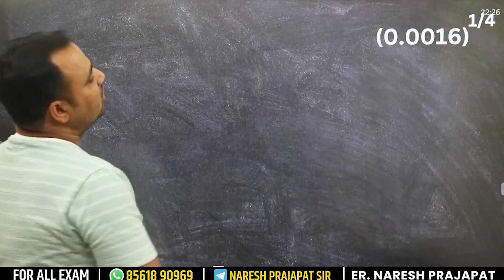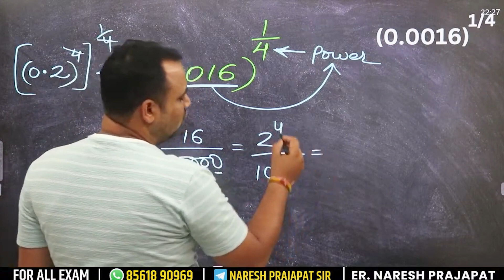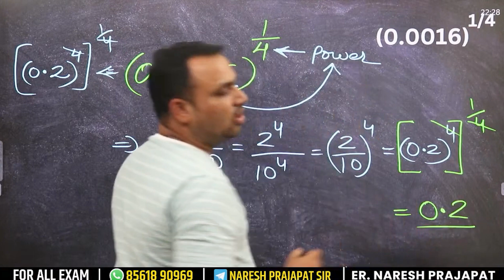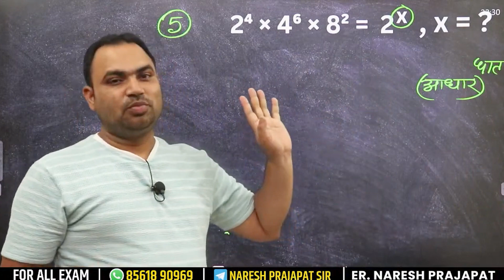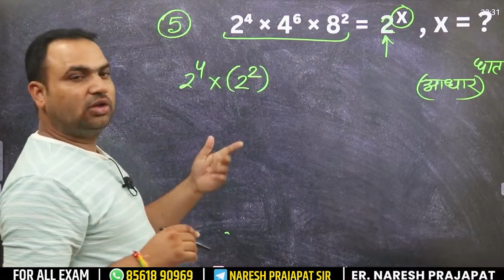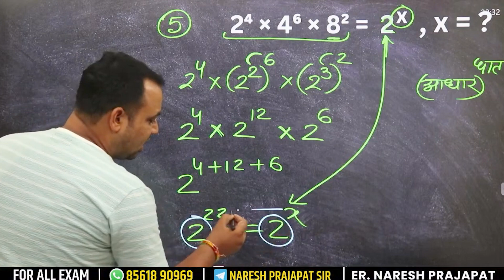घातांक और करणी | Surds & Indices | Short tricks | Math's Tricks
BSTC | CONSTABLE | Exam 2023 |SHORT TRICKS | Reasoning By Naresh sir | Important Question |

BSTC | CONSTABLE | Exam 2023 |SHORT TRICKS | SHORT TRICKS  By Naresh sir | Important Question |

इस वीडियो में Naresh Sir लेकर आए है SHORT TRICLKS। वीडियो को पूरा जरूर देखें।
Timing:- 8AM & 8PM ( DAILY )
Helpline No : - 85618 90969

EXAM 2023 | Reasoning पूरा कोर्स  |  By Naresh sir | रात्रि 9 से  | BSTC EXAM 2023 | Reasoning  पूरा कोर्स  ON REASONIHG BY NARESHS SIR

Thanks You sooo Muchhhhhh...